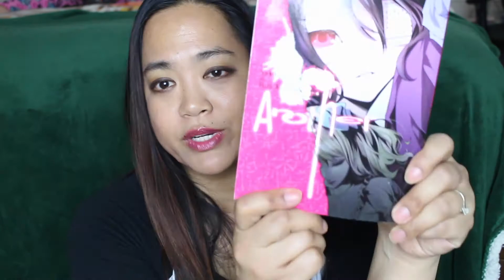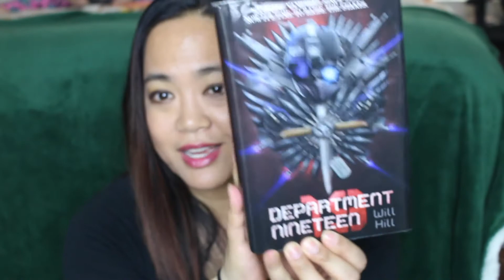Getting Back Into Reading + Tometopple TBR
Hi everyone, its been a while! Sorry for the mini hiatus, I had some personal things that needed to be handled. I am back now and ready to get back into the swing of things and the first item on my agenda is to get back into reading! For the month of April I am doing my first ever buddy read and will also be participating in the tometopple readathon. I failed miserably last tometopple and would really like to redeem myself.

About Me (2017):
This channel is my creative space, a place where I can post about all the things that interest me with hopes that I will find like-minded people. I am a freelance writer, an introvert, a self-proclaimed boring person and the epitome of imperfection.

The things I am currently interested in and post about are:
Booktube (Reading/Books);
Bullet Journaling;
Fitness;
DILBP (Day in the Life of a Boring Person) Vlogs;
Discussion videos;
Writing (Writer’s Desk - posted on Monday’s)